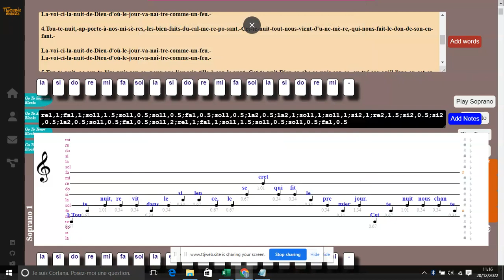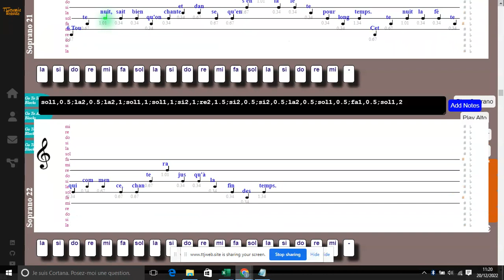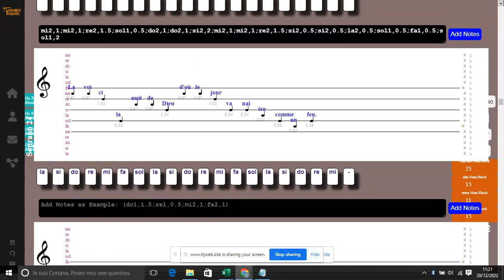La voici la nuit de Dieu - Claude Duchesneau et H.J. Gauntlett - Soprano